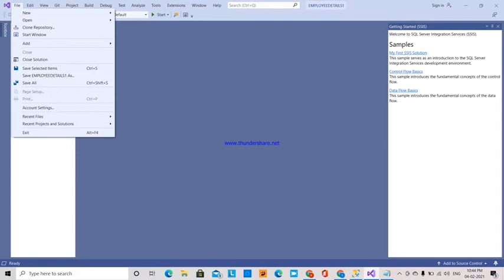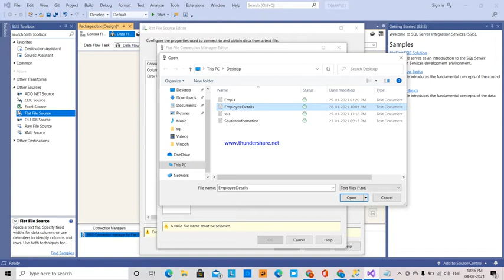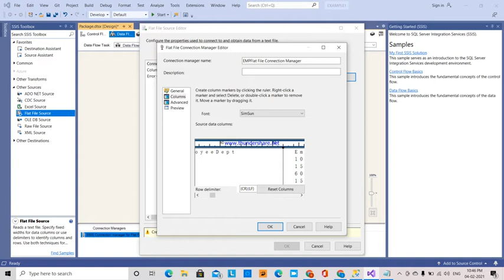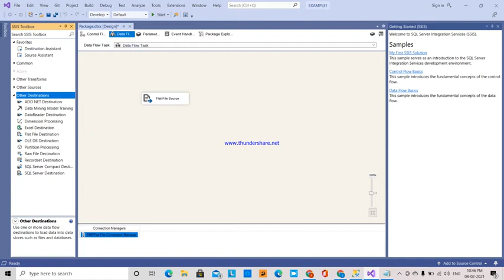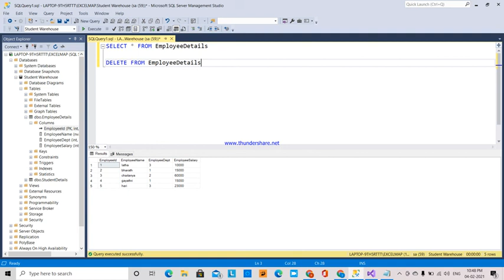3.SSIS TUTORIAL - LOAD FIXED WIDTH TEXT FILE TO SQL SERVER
EXPLAINED ABOUT HOW TO TRANSFER DATA FROM FIXED WIDTH TEXT FILE TO THE SQL SERVER THROUGH SSIS.

or write comment in the comment section.